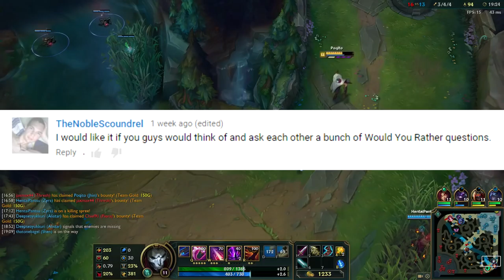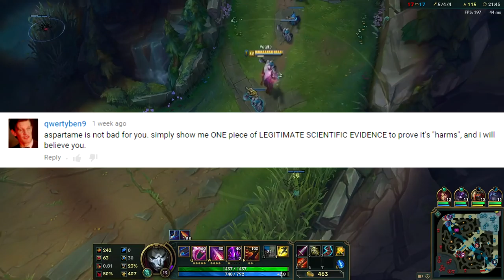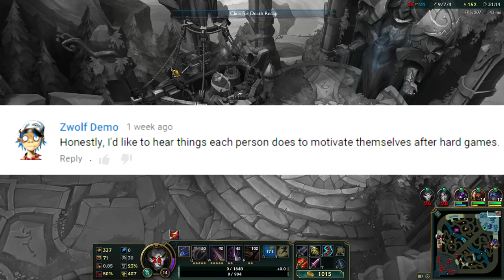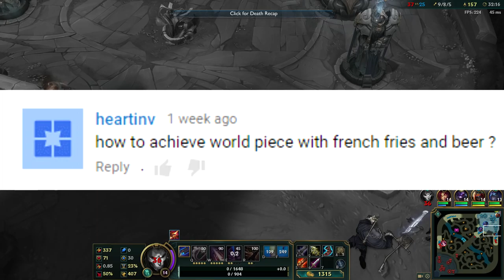JHIN GAMEPLAY & GIVEAWAY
→Last Video:  GEMS ON THE LOOSE -